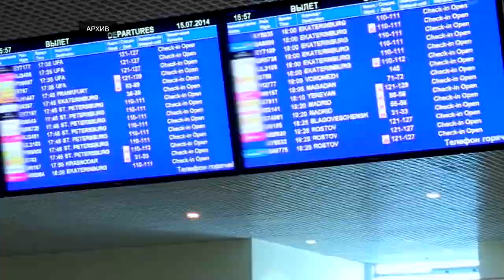Как развивается туризм в Тверской области